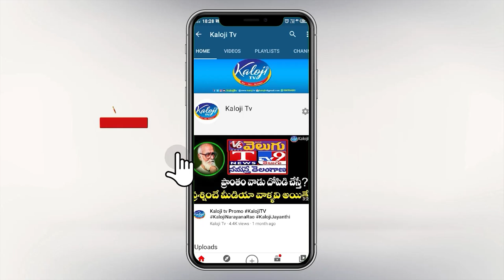Pasham Yadagiri against nayeemdiaries movie | Chandrababu Naidu | Film Chamber | Kaloji TV